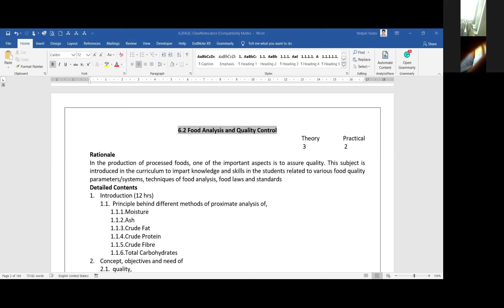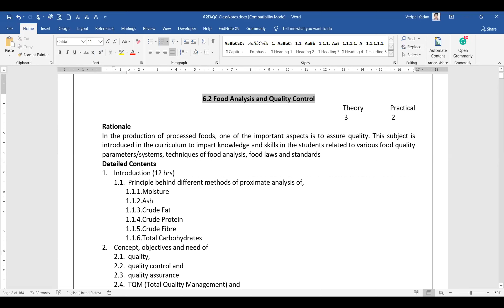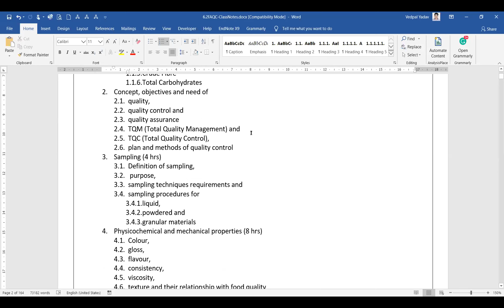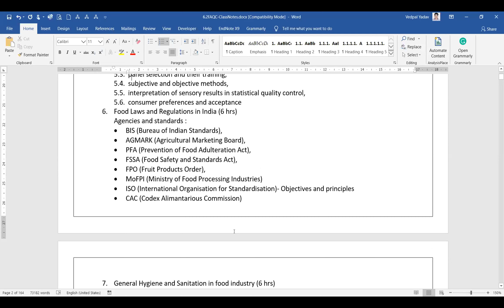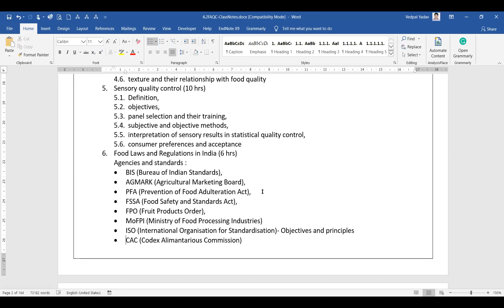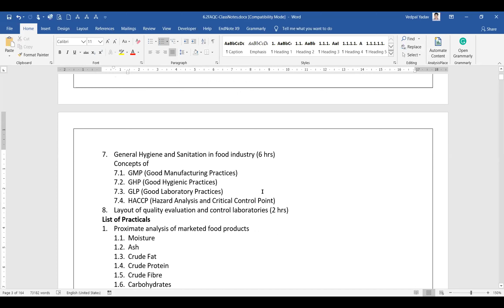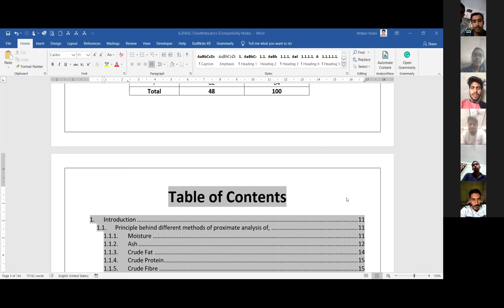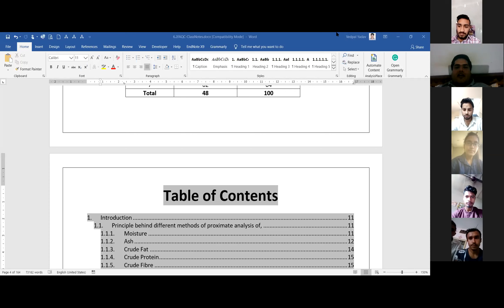FAQC-1-10/04/2020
Introduction to Food Analysis and Quality Control- 10/04/2020